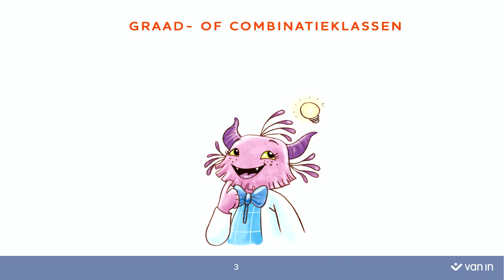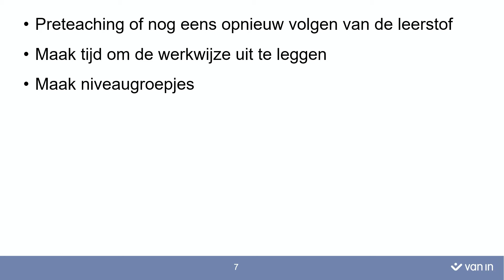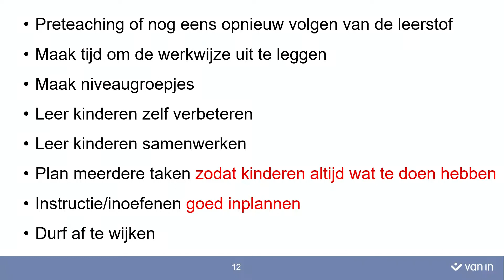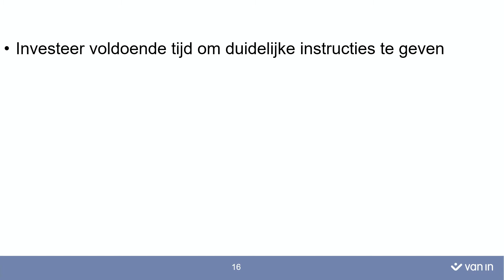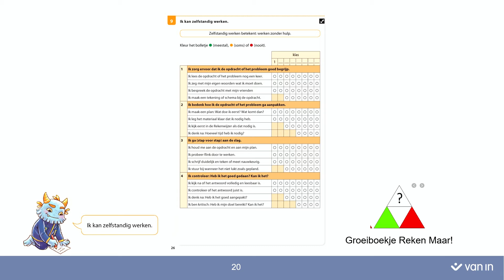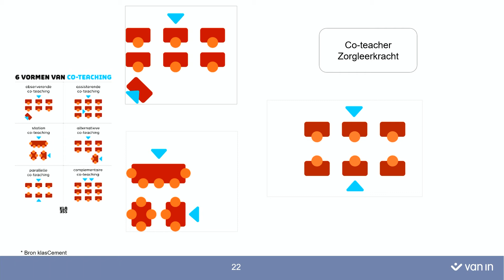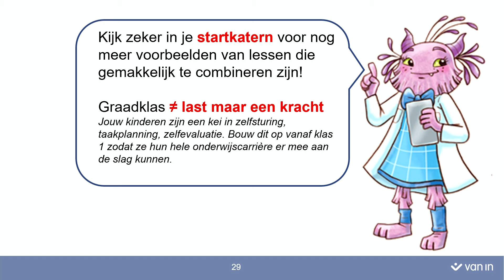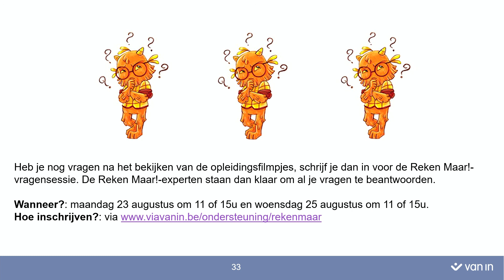Opleidingsfilmpje - Reken Maar! - In de graadklas